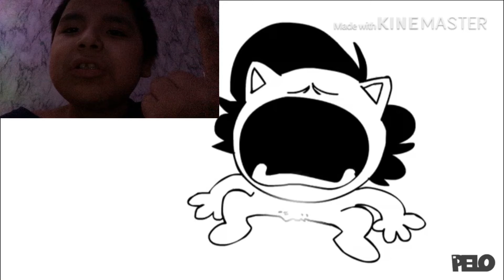Embry So Funny Watching